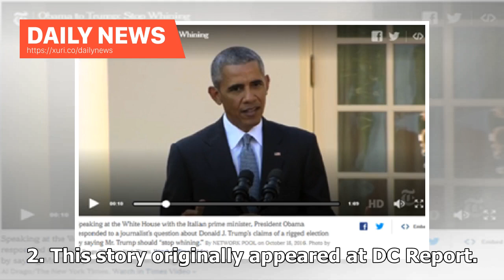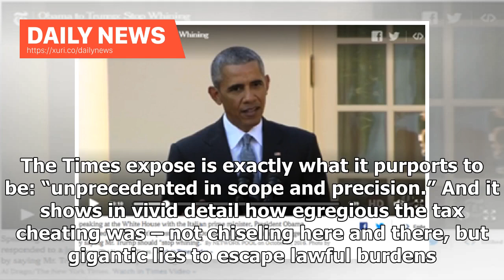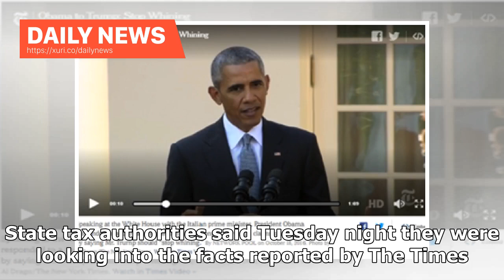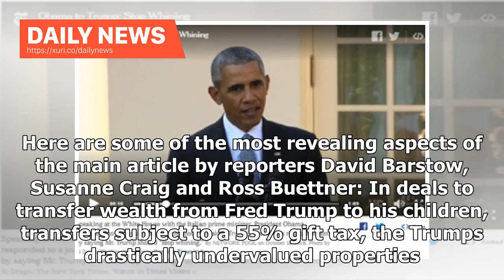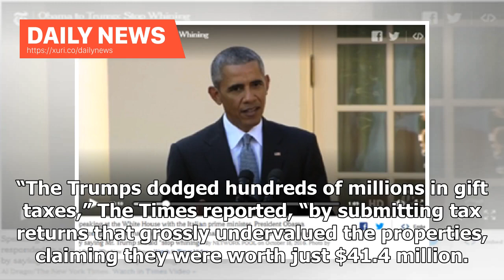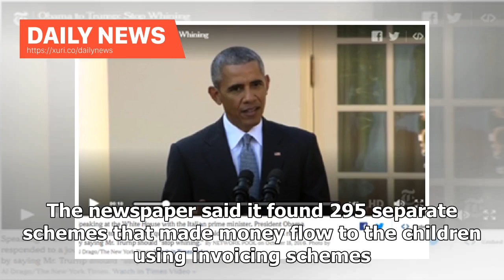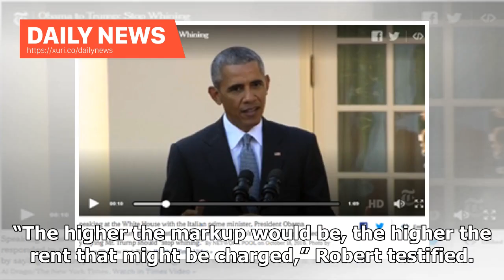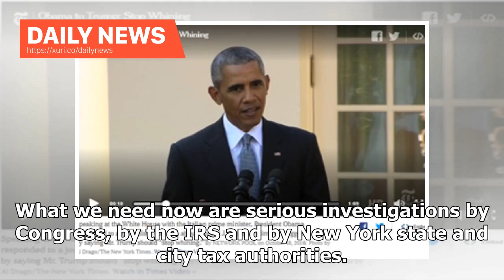Daily News - Crappy Entrepreneurs and Great Surprise: Here are 7 shocking revelations from NYT ex...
Daily News - Crappy Entrepreneurs and Great Surprise: Here are 7 shocking revelations from NYT expounding on the Trump Family Tax.

For decades Donald Trump, his parents and siblings cheated on taxes in numerous ways, The New York Times reported in an extraordinarily thorough and well documented expose published on Tuesday, Oct. 2. This story originally appeared at DC Report. In a meticulously reported, 14,000-word article, the paper also demolishes Donald’s claims that he is a self-made billionaire who started out with a $1 million loan from his father Fred who Donald paid back with interest. Donald got at least $413 millio...